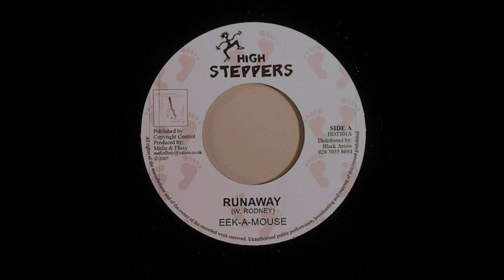Eek A Mouse - Run Away / Mafia & Fluxy - Dub Away (High Steppers)